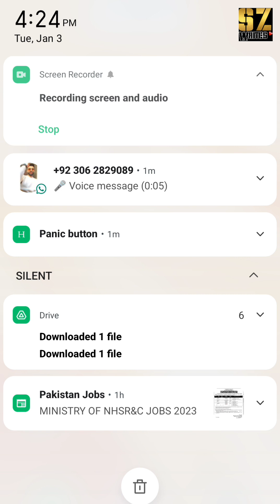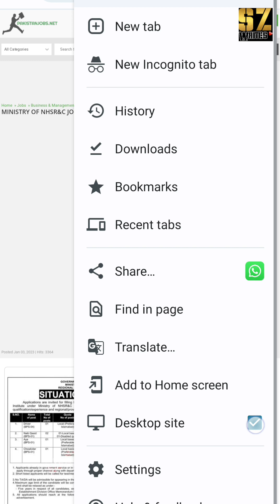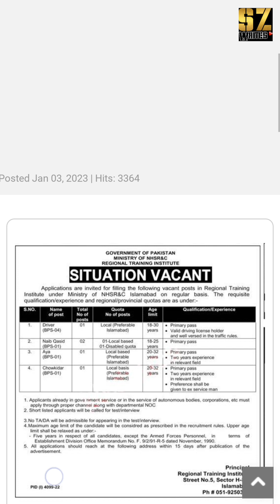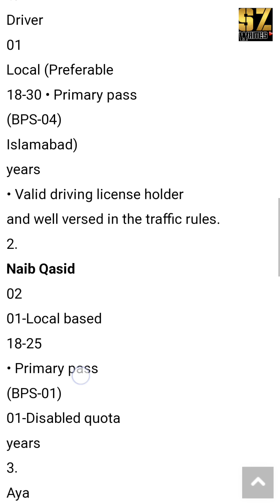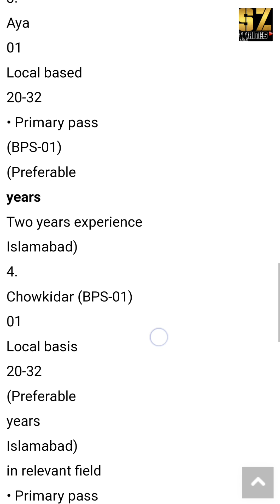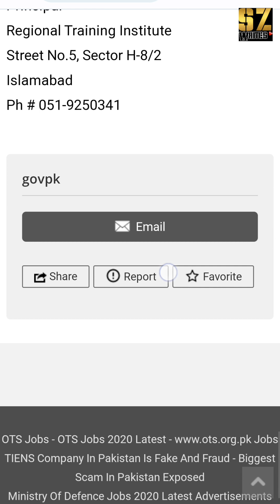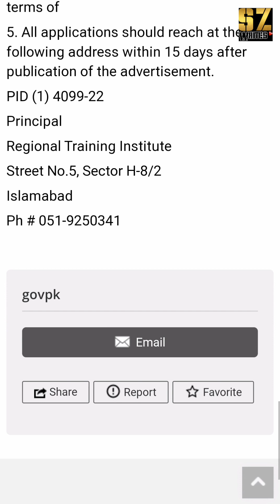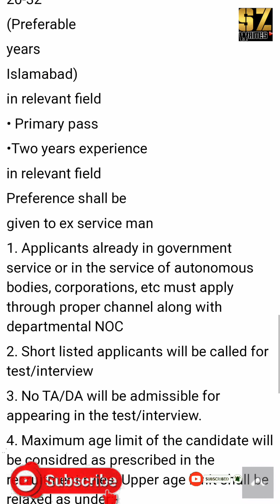MINISTRY OF NHSR&C JOBS 2023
Posted Jan 03, 2023 | Hits: 29109

Country:Pakistan

MINISTRY OF NHSR&C

REGIONAL TRAINING INSTITUTE

SITUATION VACANT

Applications are invited for filling the following vacant posts in Regional Training Institute under Ministry of NHSR&C Islamabad on regular basis. The requisite qualification/experience and regional/provincial quotas are as under:-

Age limit

S.NO.

Total No of posts

Quota No of posts

Qualification/Experience

1.

Driver

01

Local (Preferable

18-30 • Primary pass

(BPS-04)

Islamabad)

years

• Valid driving license holder

and well versed in the traffic rules.

2.

Naib Qasid

02

01-Local based

18-25

• Primary pass

(BPS-01)

01-Disabled quota

years

3.

Aya

01

Local based

20-32

• Primary pass

(BPS-01)

(Preferable

years

Two years experience

Islamabad)

4.

Chowkidar (BPS-01)

01

Local basis

20-32

(Preferable

years

Islamabad)

in relevant field

• Primary pass

•Two years experience

in relevant field

Preference shall be

given to ex service man

1. Applicants already in government service or in the service of autonomous bodies, corporations, etc must apply through proper channel along with departmental NOC

2. Short listed applicants will be called for test/interview

3. No TA/DA will be admissible for appearing in the test/interview.

4. Maximum age limit of the candidate will be considred as prescribed in the recruitment rules. Upper age limit shall be relaxed as under:-

- Five years in respect of all candidates, except the Armed Forces Personnel, in Establishment Division Office Memorandum No. F. 9/2/91-R-5 dated November, 1990.

terms of

5. All applications should reach at the following address within 15 days after publication of the advertisement.

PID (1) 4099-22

Principal

Regional Training Institute

Street No.5, Sector H-8/2

Islamabad

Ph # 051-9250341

govpk

￼ Share￼ Report￼ Favorite

OTS Jobs - OTS Jobs 2020 Latest Jobs

TIENS Company In Pakistan Is Fake And Fraud - Biggest Scam In Pakistan Exposed

Ministry Of Defence Jobs 2020 Latest Advertisements Apply Online

Join Pak Army Jobs 2020 Registration Online joinpakarmy.gov.pk

Joining The Pakistan Navy - How To Get Started - Ways To Join

Pakistan Jobs FAQ: Frequently Asked Questions About Pakistan Jobs

Sign In

Post your ad!

Go to top sz writes @szwrites sz writes